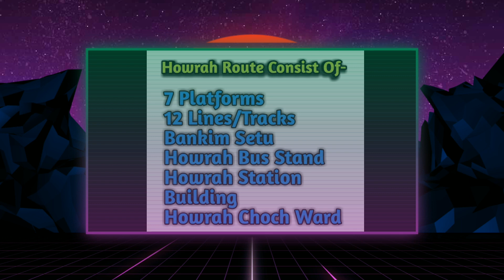Indian Railway Train Simulator | By Indian Sketcher | Soon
A new Indian Train Game By Indian Sketcher coming soon on play store
Name Indian Railway Train Simulator

         Game Come Maybe
               In September

Features
Loco Wap4
Choch Icf Blue Sleeper and AC
Route Howrah To Lilhua